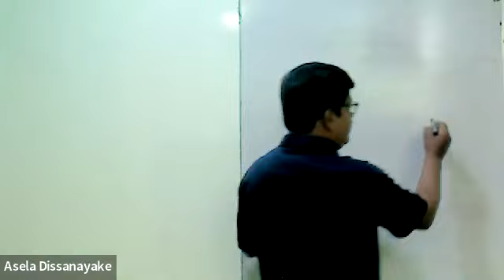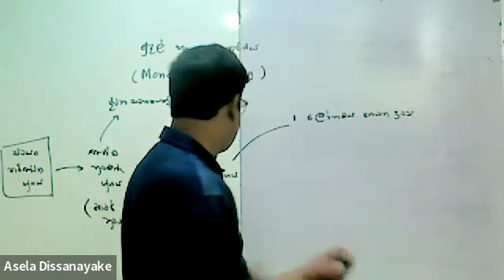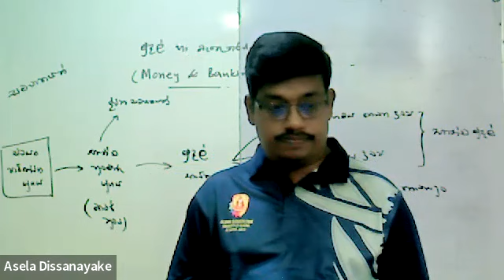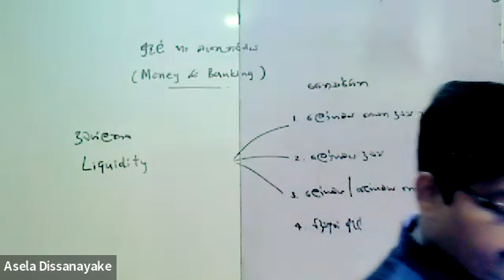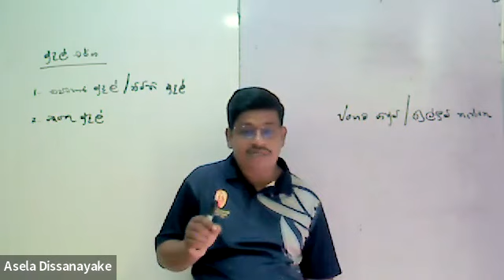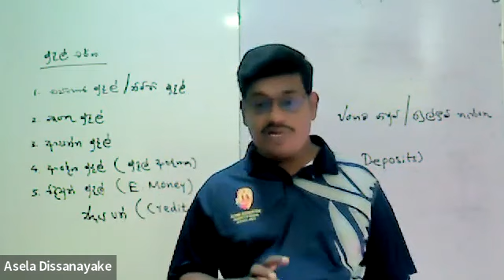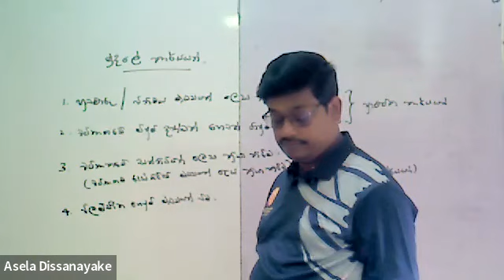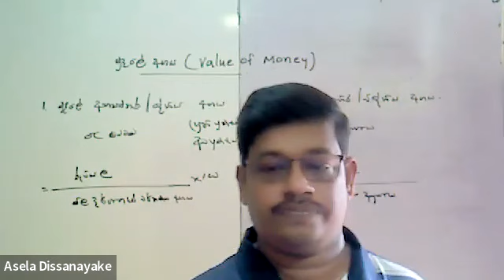මුදල් හා බැංකු (උසස් පෙළ හා GAQ ආර්ථික විද්‍යාව )